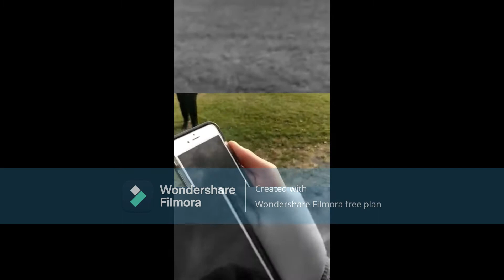Totally useless interview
interviewing the school st.pauls for fun saintpaul school free your mom